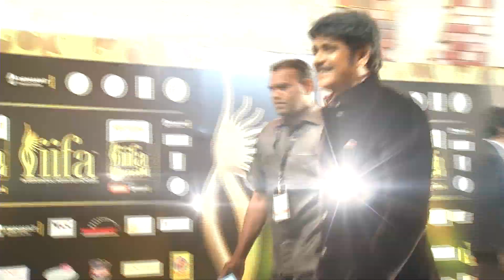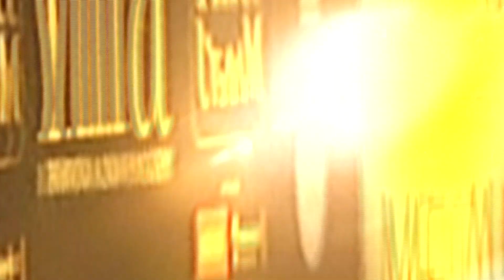മഹേഷ് ബാബുവിന്റെ രംഗപ്രവേശം | Mahesh Babu's entry in IIFA Utsavam 2016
Watch Mahesh Babu's entry and more from IIFA Utsavam.